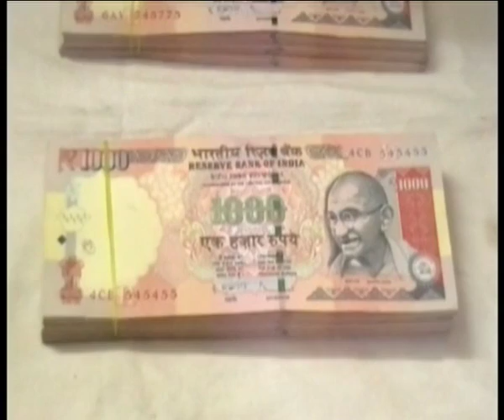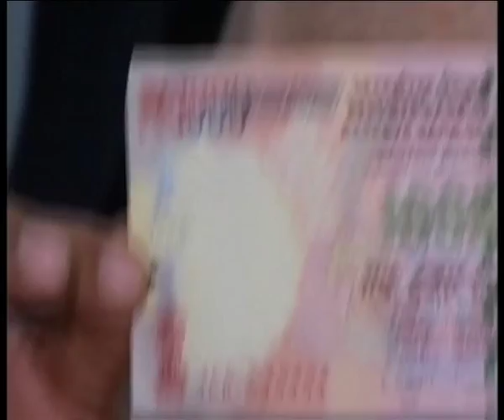Fake currencies made by Pakistan, seized in Hyderabad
In a raid conducted by the officials of Hyderabad Police, a fake currency racket gang was busted and three persons were arrested on Wednesday. An amount of Rs 9 lakh was seized from them. The fake Indian currency notes are said to be made by Pakistan. Reports of seize of counterfeit currency notes are very frequent in recent times.